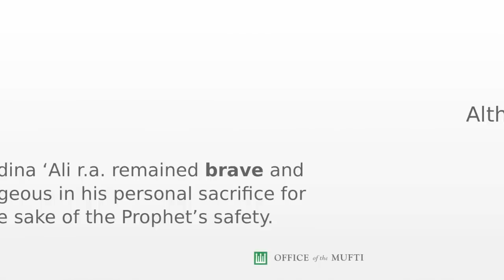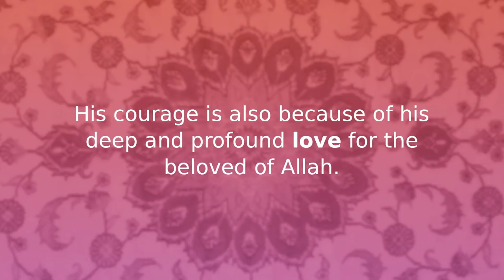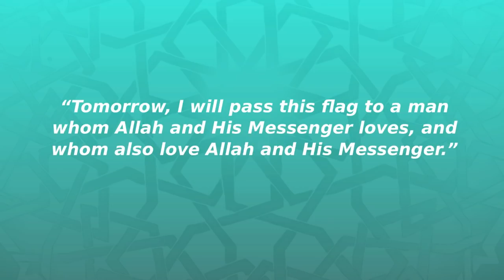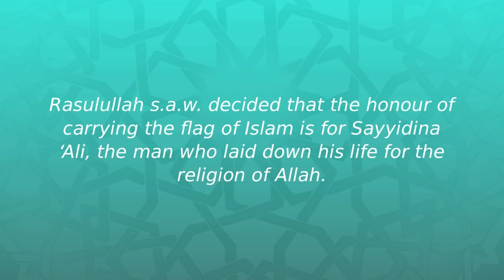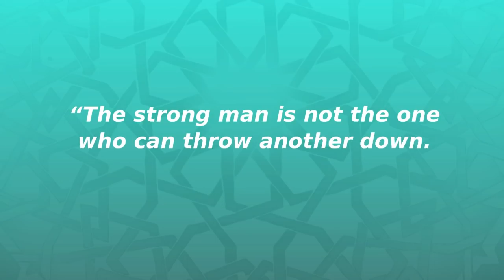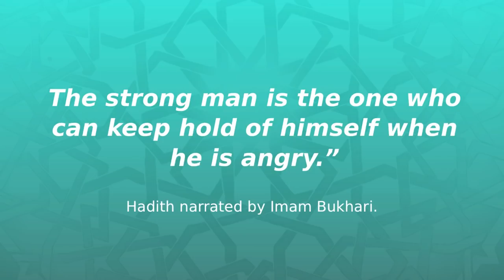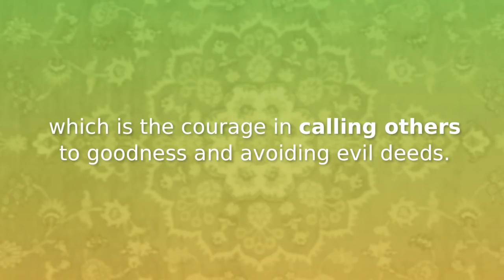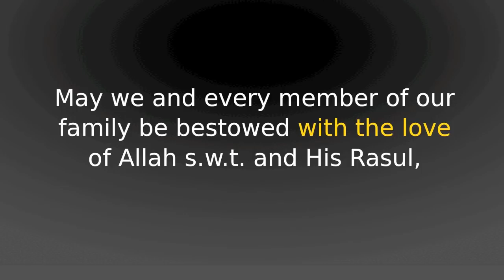As-Syaja'ah -- Courage And Its Role From An Islamic Perspective